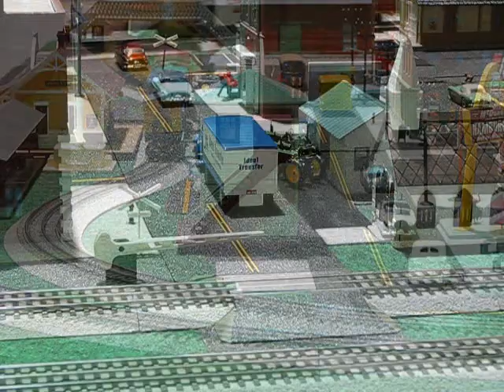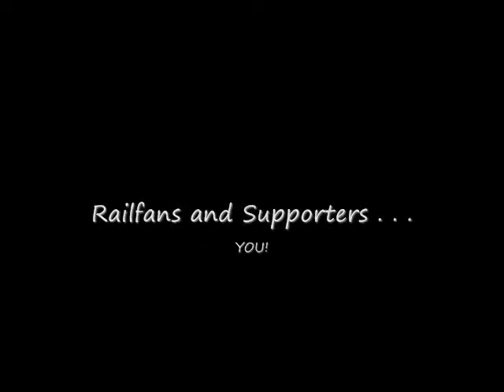The BIG Model Train Show 2014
The Silver Rail Club, and the Silver Rail Club of Richmond, spent the day at the Augusta Expo Center providing families and young railfans the opportunity to operate a variaty 3-rail O-scale model trains during the BIG Model Train Show on Sunday, May 4th 2014.  The event, sponsored by the  Augusta Co. Model Railroad Club, was held in Fishersville Virginia this year for the very 1st time instead of Harrisonburg VA where it has been traditionally held each year before.